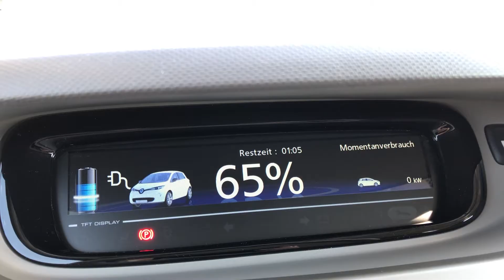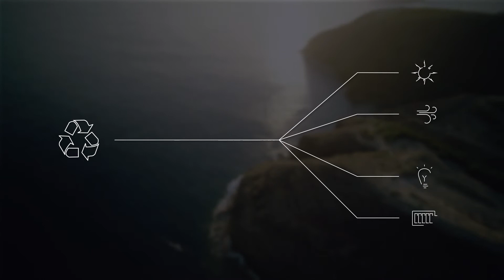World’s first smart fossil-free island deploys Hitachi Energy's solution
Hitachi Energy has teamed up with Groupe Renault to give EV batteries a new lease of life and support the integration of renewable energy into the grid, as part of the ‘Sustainable Porto Santo’ initiative.